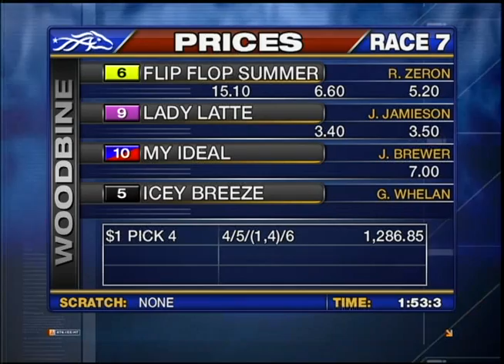Woodbine, Sbred, February 4, Race 7